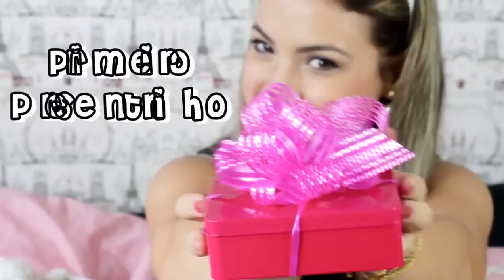DIY | 3 ideias de presentes para páscoa | Kathy Castricini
3 ideias super fáceis e baratas para presentear quem se ama nessa páscoa.

Snap: kathycastricini

-Katheryne Castricini é uma blogueira do Rio de Janeiro que apresenta seu próprio canal no Youtube! Os temas variam entre  moda, beleza, dicas, vlogs, DIY, fitness e viagens! Gostou?